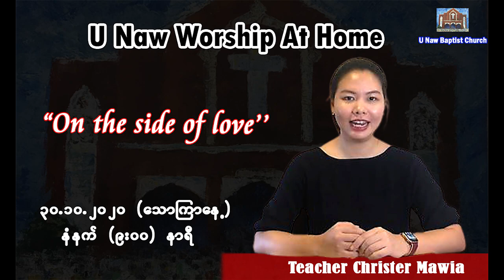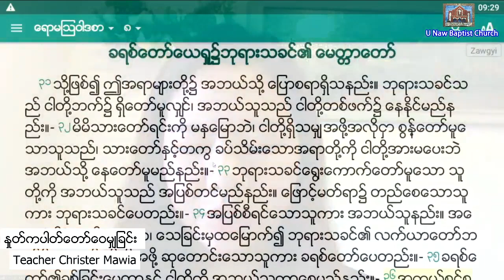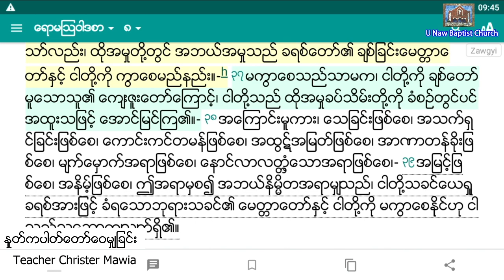Teacher Christer Mawia - 30.10.2020 ( Friday ) 9:00 AM